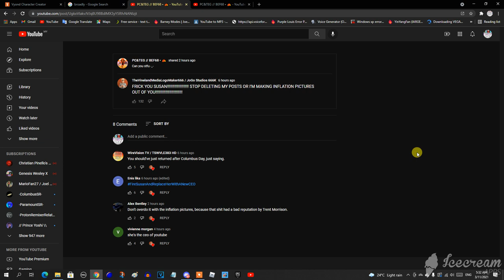Proof That JoGo Studios Is Raging In All Caps At Susan For Being Immature When His Post Got Deleted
According to @itz_mapi_06: Susan has the right thing to delete other people's videos and posts when the video is inappropriate and spam and the post is spam.

And JoGo Studios, if you are watching this, I'm not trying to be mean or rude to you, but can you please just ignore Susan Wojcicki already? -_-